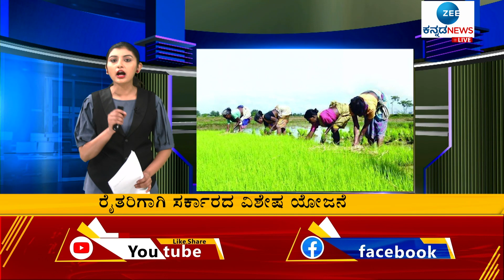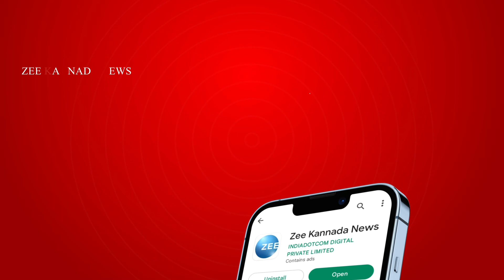New Scheme For Formers | Kisan Vikas | ರೈತರ ಬಂಡವಾಳ ಹೂಡಿಕೆ ಹೆಚ್ಚಿಸಲು ಕೇಂದ್ರ ಸರ್ಕಾರದಿಂದ ವಿಶೇಷ ಯೋಜನೆ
ಭಾರತ ಕೃಷಿ ಪ್ರಧಾನ ರಾಷ್ಟ್ರ. ರೈತರಿಗಾಗಿ ಸರ್ಕಾರ  ಹಲವು ಯೋಜನೆಗಳನ್ನು ಜಾರಿಗೆ ತರುತ್ತಲೇ ಇದೆ. ರೈತರ ಶ್ರೇಯೋಭಿವೃದ್ಧಿಗಾಗಿ ಕೇಂದ್ರ ಸರ್ಕಾರ, ಇಂತಹ ಯೋಜನೆಗಳನ್ನು ಜಾರಿಗೊಳಿಸುತ್ತಿದೆ. ಈ ಯೋಜನೆಯ ಮೂಲಕ ರೈತರಿಗೆ ಉತ್ತಮ ಬಡ್ಡಿಯನ್ನು ನೀಡುತ್ತಿದೆ. ಹಾಗಿದ್ದರೆ ರೈತರಿಗೆ ಲಾಭ ನೀಡುವ ಆ ಯೋಜನೆ ಯಾವುದು? ಇಲ್ಲಿದೆ ನೋಡಿ ಮಾಹಿತಿ.